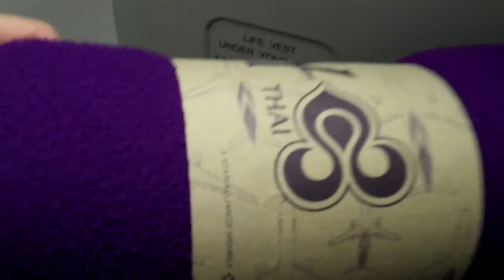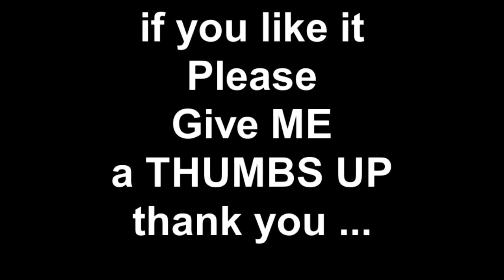TG418 KUL BKK 我飛泰國航空公司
I FLY THAI TG418 KUL BKK 我飛泰國航空公司